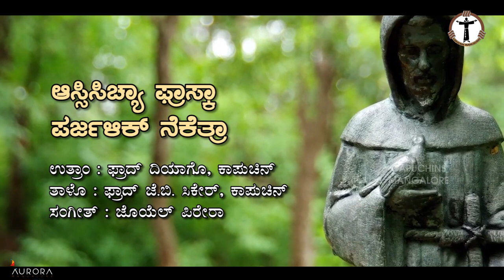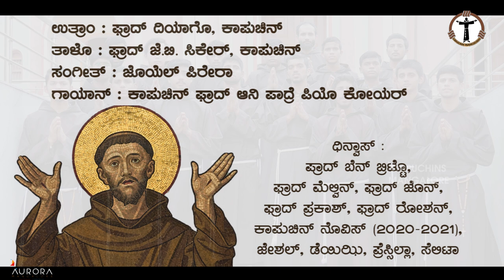Assisicha Frasca | ಆಸ್ಸಿಸಿಚ್ಯಾ ಫ್ರಾಸ್ಕಾ | Konkani Hymn | Fr. Diago | Fr. JB Sequeira | Joel Pereira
ಉತ್ರಾಂ: ಫ್ರಾದ್ ದಿಯಾಗೊ, ಕಾಪುಚಿನ್ ಫ್ರಾದ್ ಜೆ.ಬಿ. ಸಿಕೇರ್, ಕಾಪುಚಿನ್ ಜೊಯೆಲ್ ಪಿರೇರಾ
ತಾಳೊ: ಫ್ರಾದ್ ಜೆ.ಬಿ. ಸಿಕೇರ್, ಕಾಪುಚಿನ್
ಸಂಗೀತ್: ಜೊಯೆಲ್ ಪಿರೇರಾ
ಗಾಯಾನ್: ಕಾಪುಚಿನ್ ಫ್ರಾದ್ ಆನಿ ಪಾದ್ರೆ ಪಿಯೊ ಕೋಯರ್

1. ಆಸ್ಸಿಸಿಚ್ಯಾ ಫ್ರಾಸ್ಕಾ
ಪರ್ಜಳಿಕ್ ನೆಕೆತ್ರಾ
ತುಜೊ ಉಜ್ವಾಡ್ ಫಾಂಕ್ತಾ
ಆಜ್ ಸಗ್ಳ್ಯಾ ಸಂಸಾರಾರ್

ದುರ್ಬಳ್ ಖಾಲ್ತೊ ಫ್ರಾನ್ಸಿಸ್
ಗ್ರೆಸ್ತ್ ಜಾವ್ನ್ ಸರ್ಗಾಕ್ ಚಡ್ತಾ (2)

2. ಕೊಡ್ಕಾರಾ ಂಕ್ ವೆಂಗ್ ಮಾರುನ್
ಸಂಯ್ಬಾಚೆರ್ ಜಯ್ತ್ ವೆಲೆಂಯ್
ಕುರ್ಪೆರ್ ಕುರ್ಪಾ ಘೆವುನ್
ಸರ್ಗಿಂಚೆಂ ಸುಖ್ ಜೊಡ್ಲೆಂಯ್

3. ಖುರ್ಸಾಚೊ ಮೋಗ್ ಕರುಂಕ್
ಮಾಗ್ಣ್ಯಾಚೆ ಮನಿಸ್ ಜಾಂವ್ಕ್
ಬಾಪಾ ಮಾಗ್ ಆಮ್ಚೆ ಪಾಸುನ್
ಸರ್ಗಾ ಮುಕುಟ್ ಜೊಡುಂಕ್

ಧಿನ್ವಾಸ್: ಪ್ರಾದ್ ಬೆನ್ ಬ್ರಿಟ್ಟೊ, ಫ್ರಾದ್ ಮೆಲ್ವಿನ್, ಫ್ರಾದ್ ಜೊನ್, ಫ್ರಾದ್ ಪ್ರಕಾಶ್, ಫ್ರಾದ್ ರೋಶನ್, ಕಾಪುಚಿನ್ ನೊವಿಸ್ (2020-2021), ಜೇಶಲ್, ಡೆಯಿಝಿ, ಪ್ರೆಸ್ಸಿಲ್ಲಾ, ಸೆಲಿಟಾ

Videography & Editing :
Raveen Martis